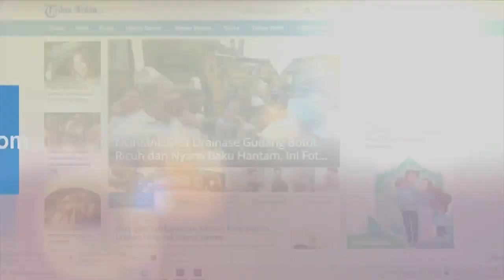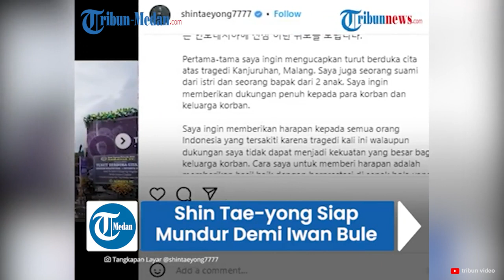Jika Iwan Bule Mundur, Shin Tae-yong Juga Siap Mundur, Bentuk Tanggung Jawab atas Tragedi Kanjuruhan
Shin Tae-yong yang juga Pelatih Tim Nasional Indonesia mengatakan, siap mundur jika Mochammad iriawan atau iwan Bule juga mundur dari kursi ketua umum PSSI.

Pernyataan Shin Tae-yong tersebut ia sampaikan melalui media sosialnya pada Rabu (12/10/2022).

Pilihan Sikap Shin Tae-yong ini merupakan bentuk dari tanggung jawab atas tragedi Stadion Kanjuruhan.